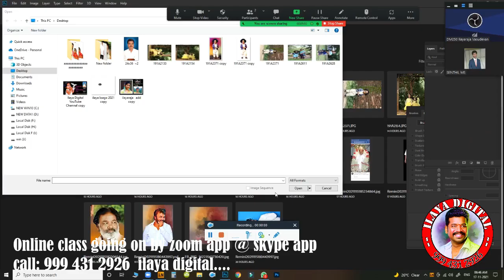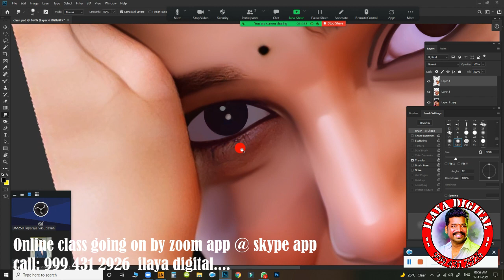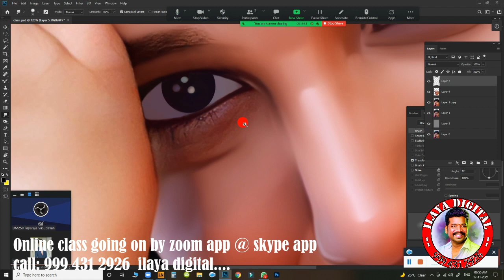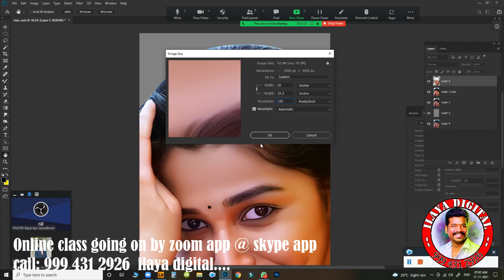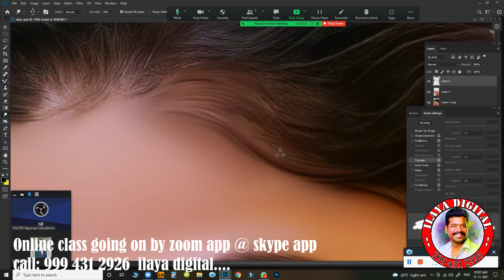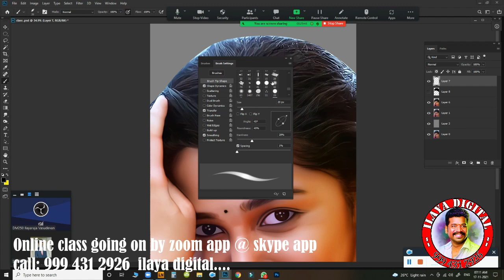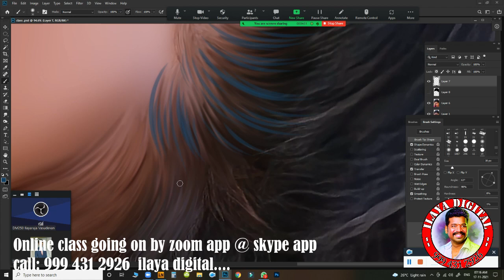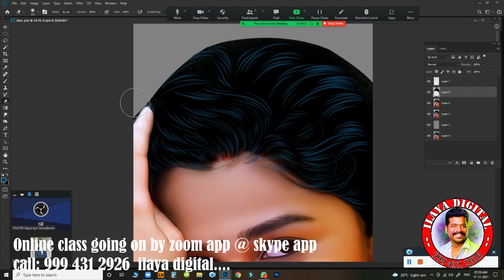Hair work for female photo/New Digital painting Beginners /Digital Painting tips/ Tutorial